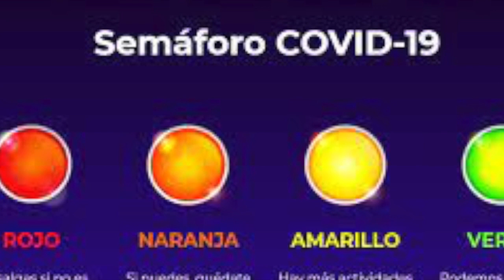El estado de Guanajuato se mantiene en semáforo amarillo.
La secretaría de salud federal dio a conocer el borrador del futuro semáforoepidemiológico que regirá al país hasta noviembre de este año. El estado de Guanajuato se mantiene en amarillo.